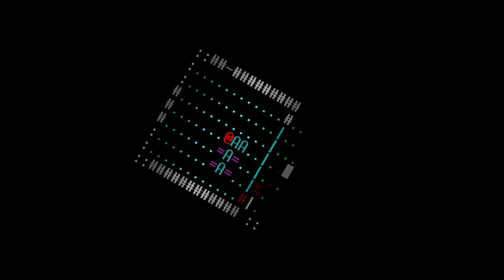Aliens: The Teaser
Teaser for episode two of my dive into Aliens: The Roguelike.

Intro music is "Abadis Forest" by LittleVMills used with permission.

Outro music is "No Regret (ft Chris Gordon)" by Zircon Music

Support great music! Go buy their albums!